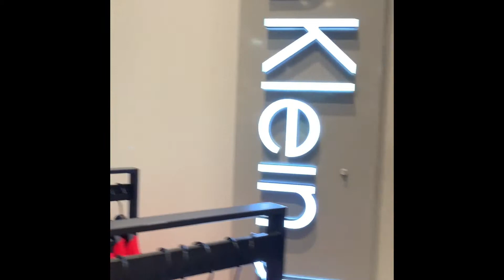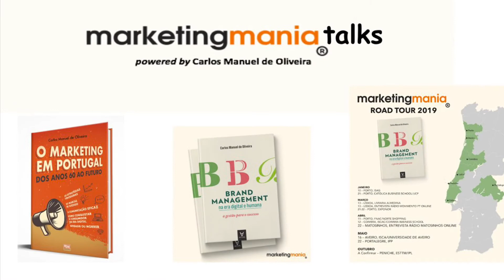#4 mmaniatalks - O estatuto das marcas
marketingmania talks.4 - O estatuto das marcas